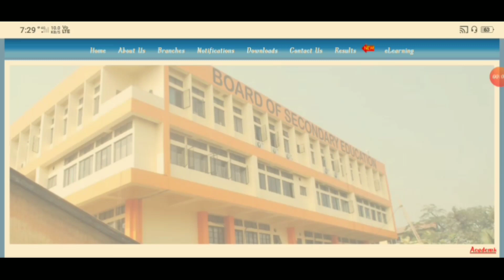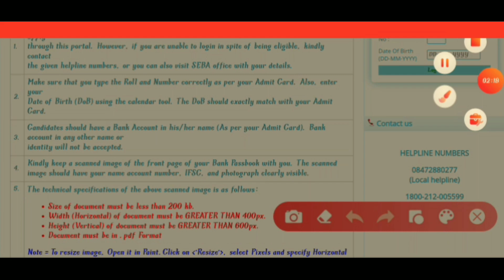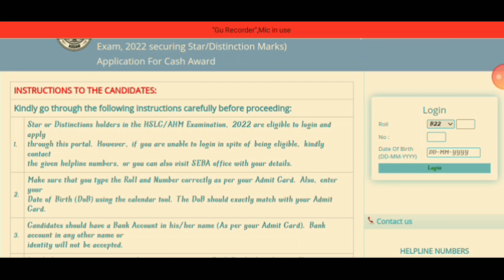Anundoram Borooah Award Scheme 2022||Application form released